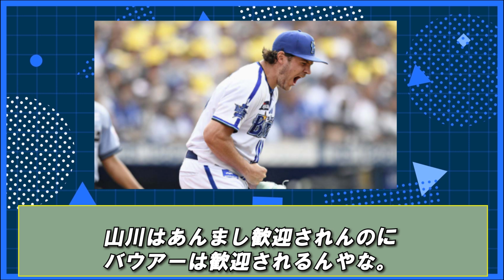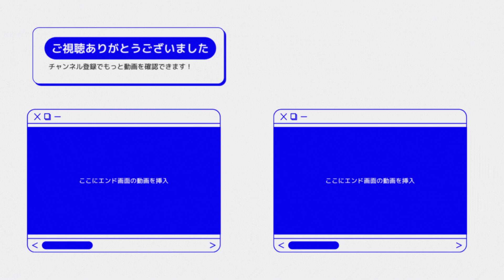【悲報】バウアーが可哀想すぎる・・プロ野球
更新頻度あげております。良ければご視聴ください！